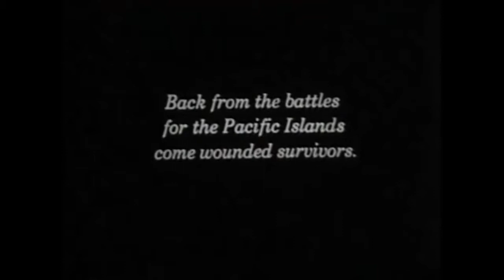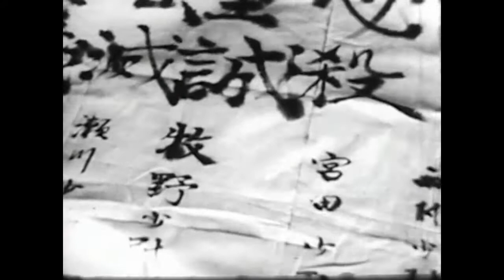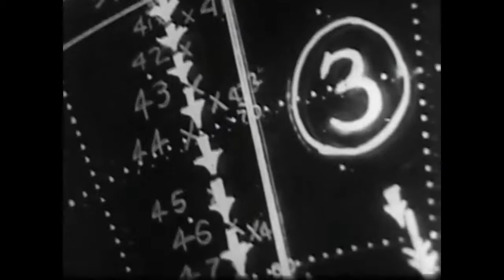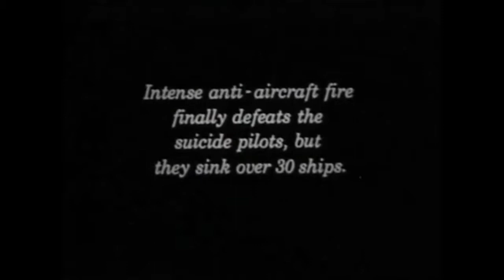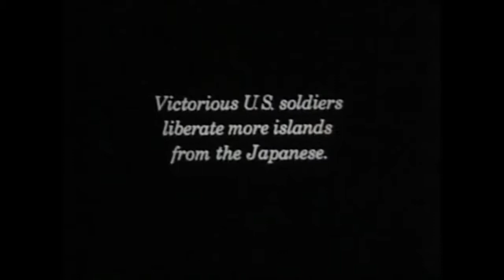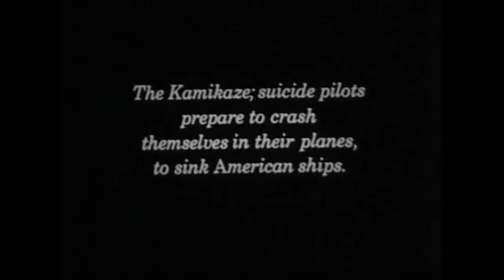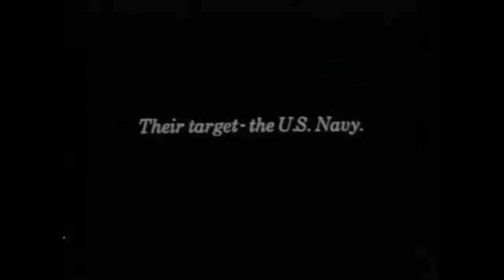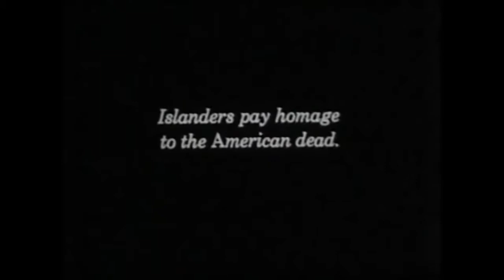Suicide Bomber Pilots, Footage from WW2, 1945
Suicide mission. Back from the battles for the Pacific Islands come wounded survivors. Islanders pay homage to the American dead. Victorious U.S. Soldiers liberate more islands from the Japanese..

Suicide Bomber Pilots, Footage from WW2, 1945 [HD]. Suicide Bomber Footage - Kamikaze Pilots in action. Japanese men and boys trained for death during WWII. Pathe video on Japanese suicide.

As World War II was coming to an end, American Naval forces were quickly approaching Japan and unless something radical happened, Japan would be defeated. Their answer to turn the tides of.